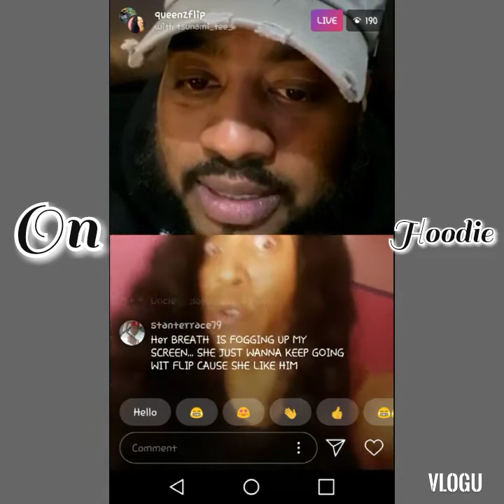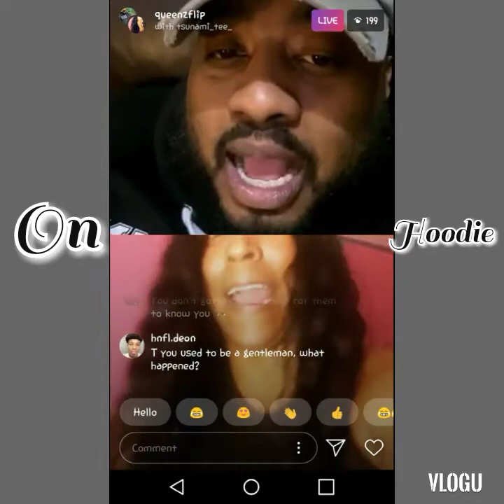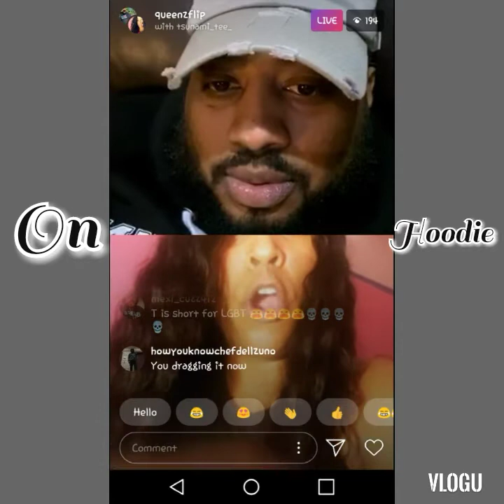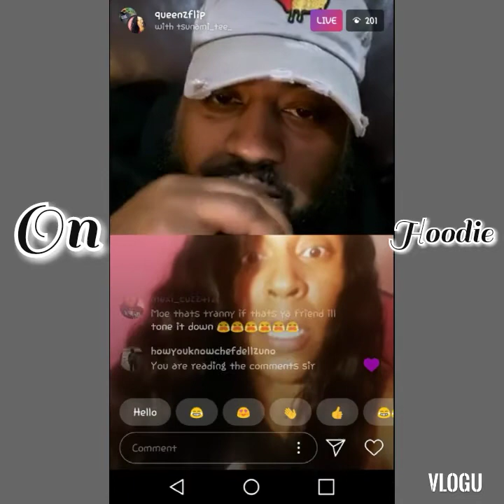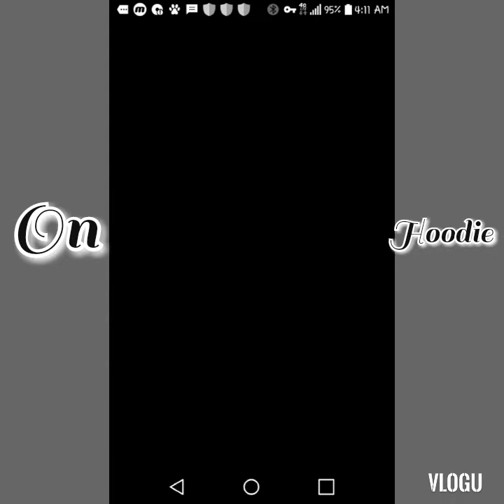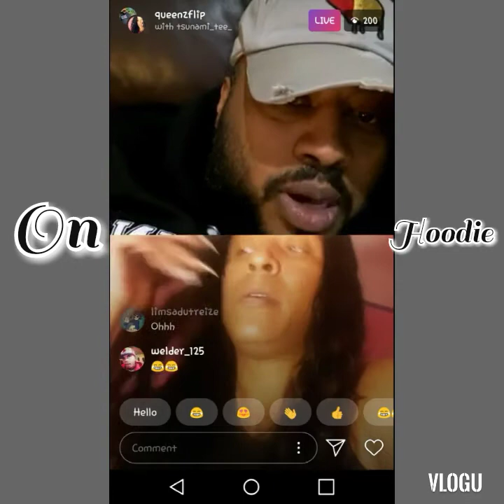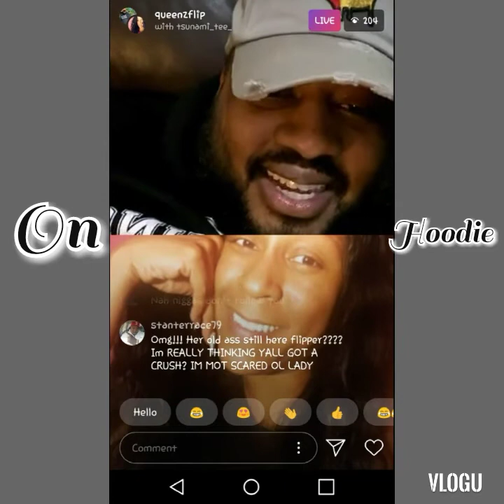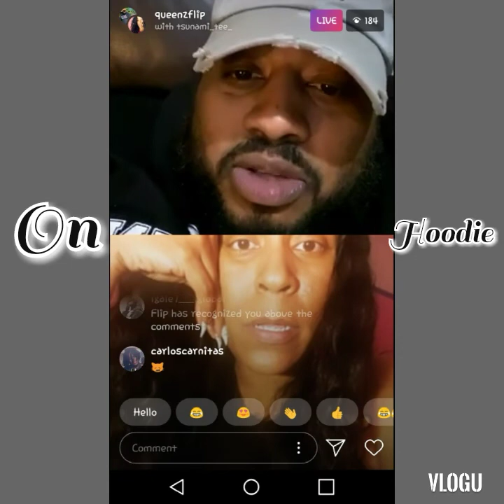Queezflip vs Tsunami Tee on IG Live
Queenz Flip discussing how Tee mixing things up on Hoodie